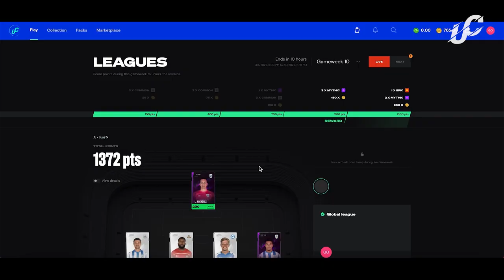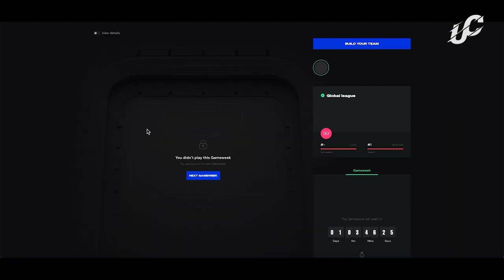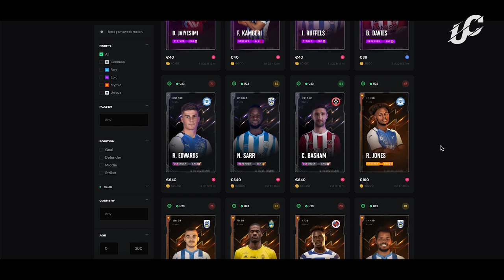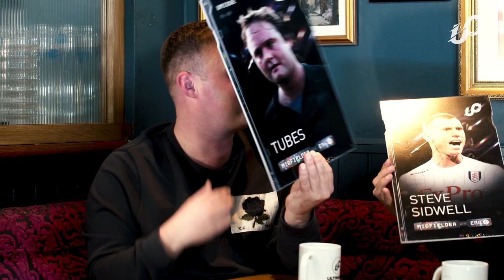Jay Bothroyd, Tubes, Steve Sidwell I Championship vs. the PL I Ultimate Champions Podcast EP1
Jay Bothroyd and Steve Sidwell are joined by SoccerAM personality Tubes. Today's topic focused on the Championship and how it compares to the Prem!

Who could have made it in the Prem? What does 60 games a season do to you? Obvs Siddy couldn't go without mention his half-way line screamer... 💀

PLAY ULTIMATE CHAMPIONS:

Ultimate Champions are building the next generation of free-to-play fantasy sports games! Own digital collectibles on the blockchain, play with your friends and earn rewards that have real life value.